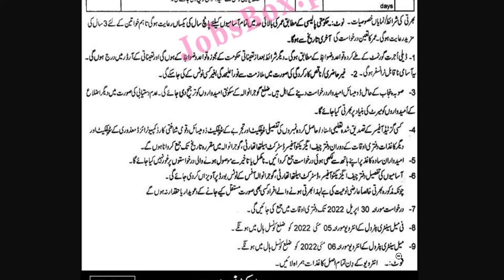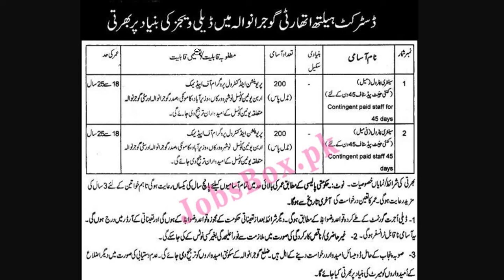Health Department Jobs 2022 | District Health Authority Gujranwala jobs 2022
District Health Authority Gujranwala jobs 2022